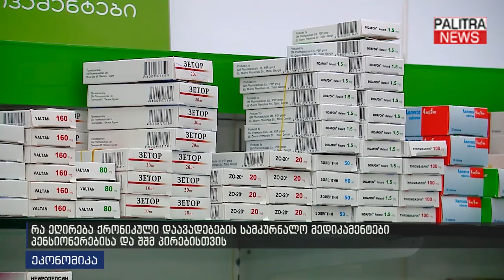რა ეღირება ქრონიკული დაავადებების სამკურნალო მედიკამენტები პენსიონერებისა და შშმ პირებისთვის